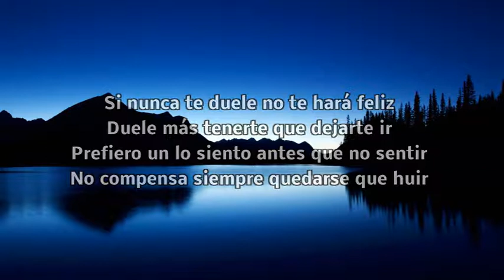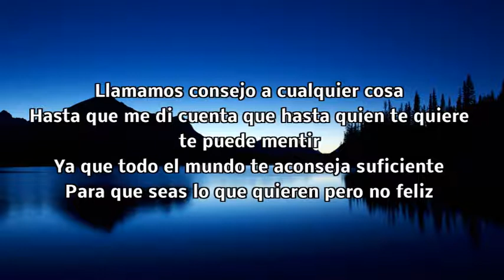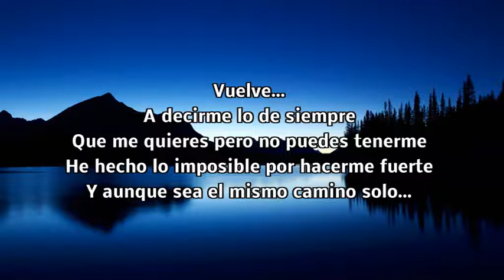VUELVE - BERET (Cover Lou Cornago) LETRA